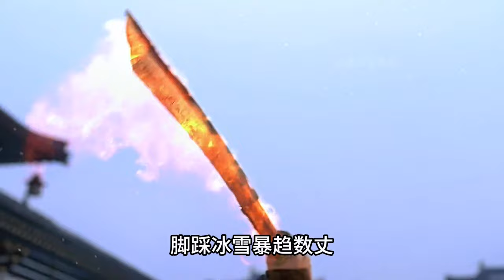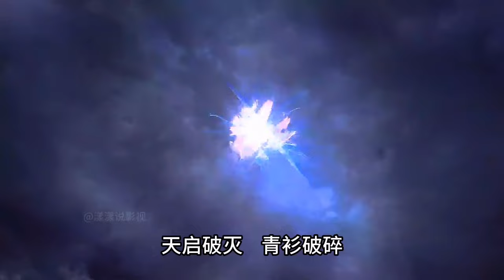宁缺领悟人字符，一刀击败知守观观主#将夜